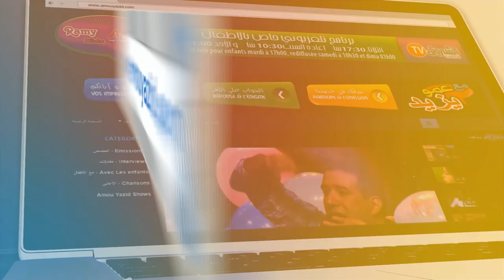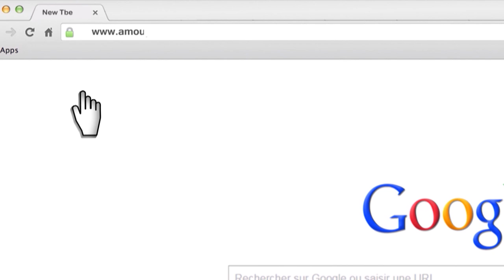مع عمو يزيد خاصة ‏بالأمية ليوم 11 سبتمبر Maa Amou Yazid S04 EP03 Alphabétisation du 11 09 2018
مع عمو يزيد حلقة خاصة ‏باليوم العالمي لمحو الأمية و 1 محرم ليوم 11 سبتمبر 2018 -
Maa  Amou Yazid S4 EP3 spéciale Alphabétisation du 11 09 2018